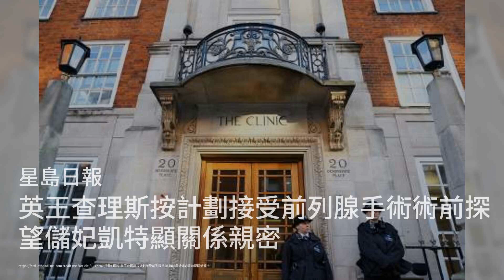英王查理斯按计划接受前列腺手术 术前探望储妃凯特显关系亲密；台湾斥资开发人工智能语言模型 以抗衡中国政治与文化影响力；经济困难重重，中国绝大部分省市下调2024年增长目标：六度世界20240127